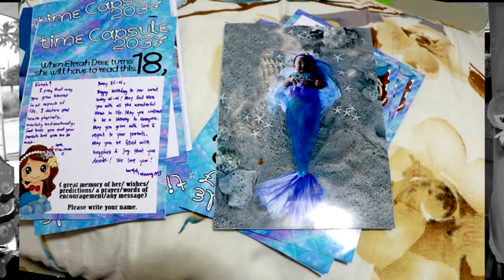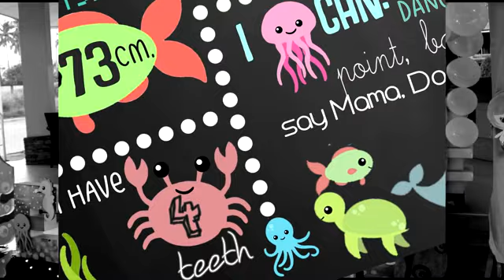Mermaid at ONEder the Sea Theme for my Little One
Check my Facebook page, Crafting Fring, for all the things I crafted on this mermaid bash.